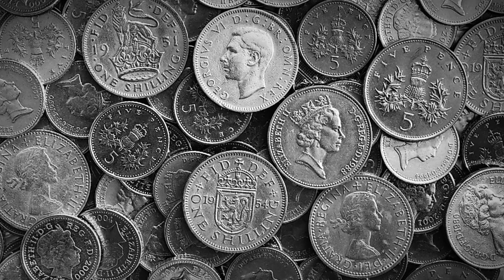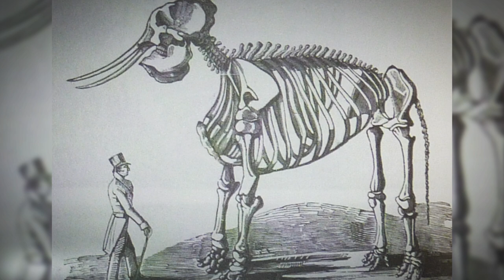The Heartbreaking Story Of Chunee The Elephant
This is the true story of Chunee, a male elephant confined in a menagerie on a busy street in London, who suddenly went berserk, with horrifying and tragic consequences. The gruesome and controversial way in which the elephant was put to death in 1826 sparked widespread anger and garnered public attention. This video is in memory of the elephant who was used for human entertainment and killed when he reacted against the abuse.
Recommended Products (Amazon):-
Camera Main
Microphone Stand
External Hard Disk